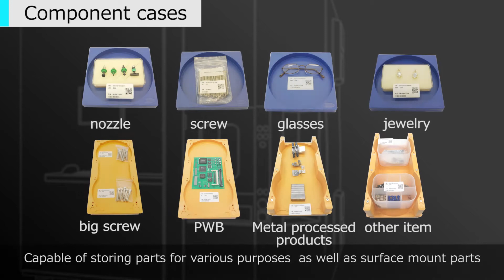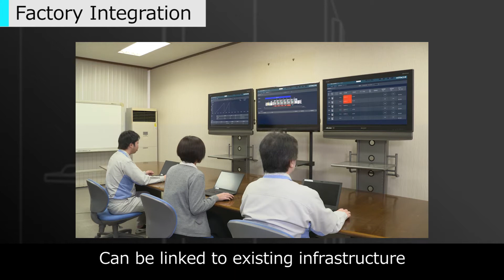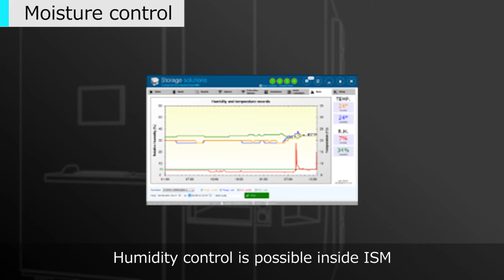ISM E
Intelligent Storage Management System ISM series